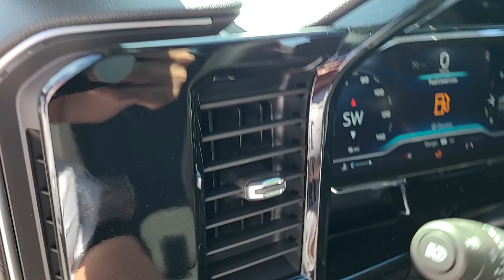2023 Chevrolet Silverado_1500 Dartmouth, New Bedford, Raynham, Westport, Fall River 23186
Summit White New 2023 Chevrolet Silverado_1500 LT available in 361 State Rd., North Dartmouth, Massachusetts at Colonial South Chevrolet. Servicing the Dartmouth, New Bedford, Raynham, Westport, Fall River, MA., area.

# Walkaround
# Chevrolet
# Silverado_1500
2023 Chevrolet Silverado_1500 LT - Stock#: 23186

Colonial South Chevrolet of Dartmouth  Our sales teams will be available to assist you with your vehicle needs. For our valued sales customers shopping online  our sales staff will assist in any way remotely to ensure your vehicle needs can be met. Our sales team members are prepared to work with you on any finance needs and value your trade-in from your home or office. Highlights of this 2023 Chevrolet Silverado 1500 include: Heated Seats  Navigation  Back-Up Camera  Rear Air  4x4  Turbo Charged  Trailer Hitch  Z71 OFF-ROAD PACKAGE  TRANSMISSION  10-SPEED AUTOMATIC  ENGINE  DURAMAX 3.0L TURBO-DIESEL I6  REMOTE START PACKAGE. EPA 27 MPG Hwy/22 MPG City! br /br /WHY BUY FROM USbr /we are committed to putting the customer first. From our showroom to our service department  we work hard to make sure that you always leave satisfied. br /br /OPTION PACKAGESbr /ENGINE  DURAMAX 3.0L TURBO-DIESEL I6 (305 hp [227 kW] @ 3750 rpm  495 lb-ft of torque [671 Nm] @ 2750 rpm) Includes (KW5) 220-amp alternator and (K05) engine block heater. Z71 OFF-ROAD PACKAGE includes (Z71) Off-Road suspension  (JHD) Hill Descent Control  (NZZ) skid plates and (K47) heavy-duty air filter Includes Z71 hard badge  (N10) dual exhaust  (RCV) 18  bright silver painted wheels  (XCK) 265/65R18 all-terrain  blackwall tires and (NQH) 2-speed transfer case. SEATS  FRONT BUCKET with center console (Includes (EPH) Electronic Transmission Range Selector (console mounted). REMOTE START PACKAGE includes (BTV) Remote Start  (UTJ) content theft alarm and (C49) rear-window defogger  AUDIO SYSTEM  CHEVROLET INFOTAINMENT 3 PREMIUM SYSTEM with Google built-in  13.4  diagonal HD color touchscreen  includes multi-touch display  AM/FM stereo  Bluetooth streaming audio for music and most phones; featuring wireless Android Auto and Apple CarPlay capability for compatible phones  advanced voice recognition  in-vehicle apps  personalized profiles for infotainment and vehicle settings (STD) br /br /Fuel economy calculations based on original manufacturer data for trim engine configuration. br /
REMOTE START PACKAGE includes (BTV) Remote Start, (UTJ) content theft alarm and (C49) rear-window defogger (Standard on 1LT. Included with (PCL) Convenience Package.) ,Z71 OFF-ROAD PACKAGE includes (Z71) Off-Road suspension, (JHD) Hill Descent Control, (NZZ) skid plates and (K47) heavy-duty air filter Includes Z71 hard badge, (N10) dual exhaust, (RCV) 18 bright silver painted wheels, (XCK) 265/65R18 all-terrain, blackwall tires and (NQH) 2-speed transfer case. (Requires 4WD model. Included with (PDZ) Z71 Off-Road and Protection Package. Upgradeable to (QDS) 265/65R18 all-terrain, white outlined letter tires or (NZN) 20 aluminum wheels with Grazen painted pockets and (QAE) 275/60R20 all-terrain, blackwall tires. Not available with (NHT) Max Trailering Package, (L3B) 2.7L Turbo engine or 22 wheels.) A50-R,IOK,LZ0-R,MQC